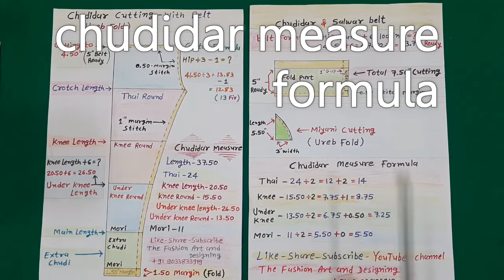Churidar drafting and cutting / Pajama cutting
Churidar drafting and cutting
Pajama cutting

 aaj ka is video me ham chudidar drafting samjege...aur next video me ham chudidar cutting samjege..
is video me hamne chudidar ke liye kon kon se measure ki jaroor rahegi...aur chudidar cutting ka formula samjaya hai...